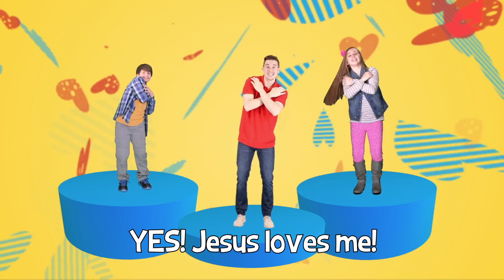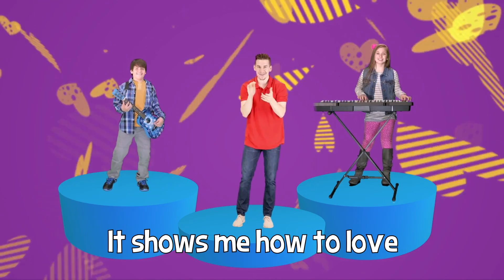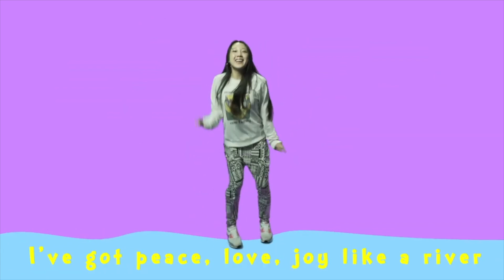Preschool Worship 03.22.2020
Journey Kids Preschool Worship Service
"Jesus Loves Me" by KidsSpring Children's Ministry,
story by Gospel Project for Kids,
"Peace like a River" by CJ and friends